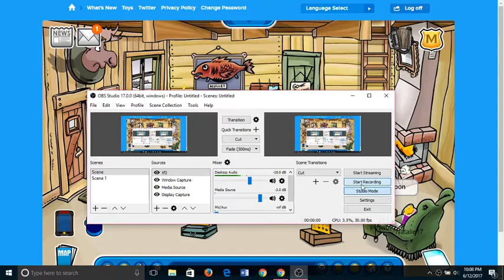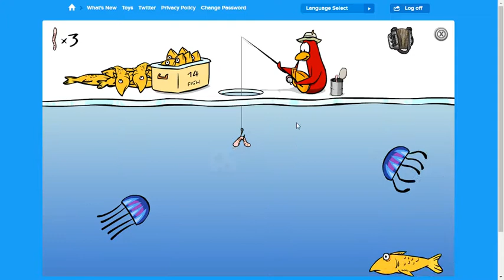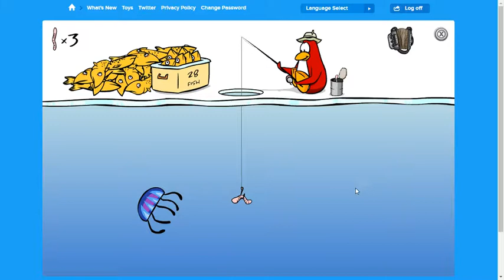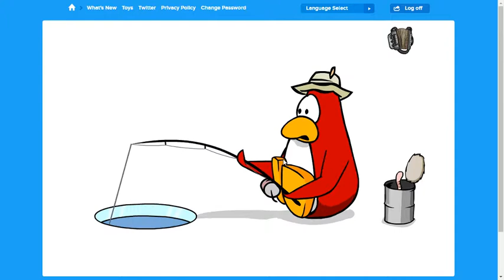Ice Fishing Club Penguin Rewritten